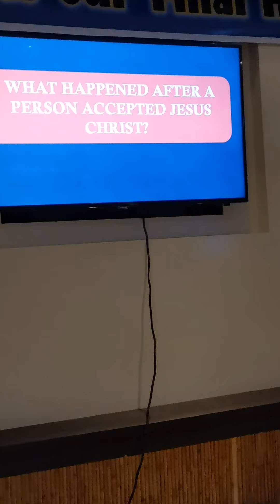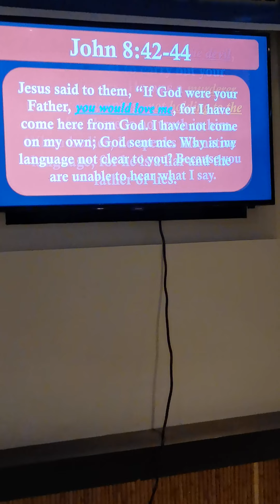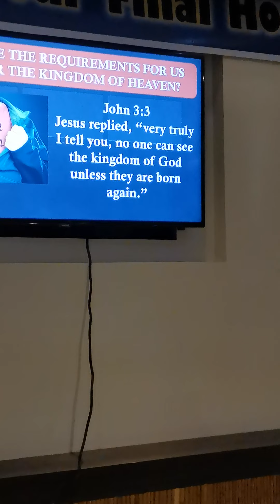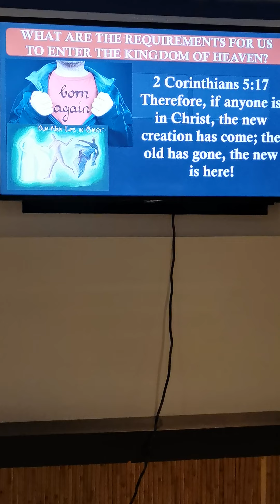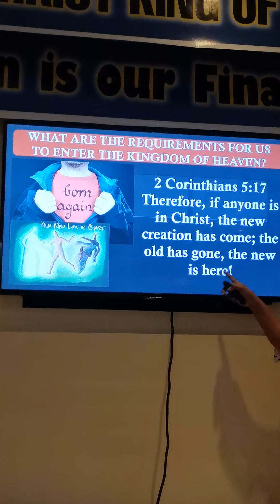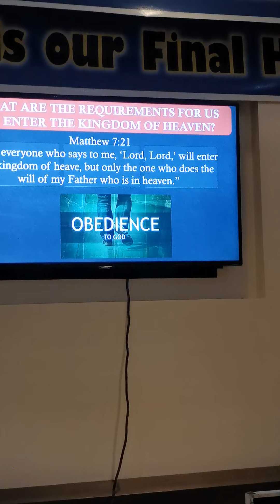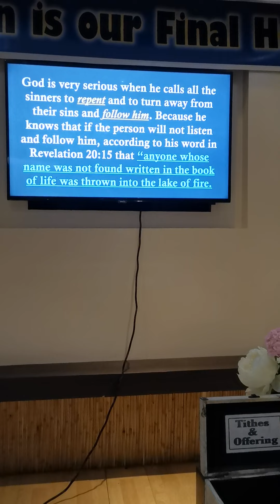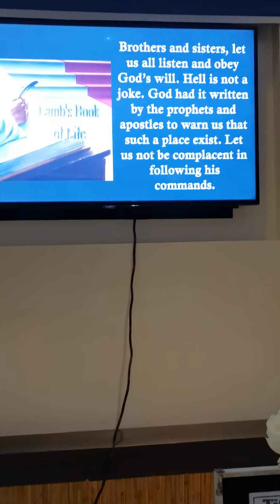Word of God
Knowing the truth in our life is more uplifting than compares to others who don't like the truth, or who deny the truth. If your a christian then you must be a believers but not an ubelievers, who only nows God but never understand how strong our God and who He really is.